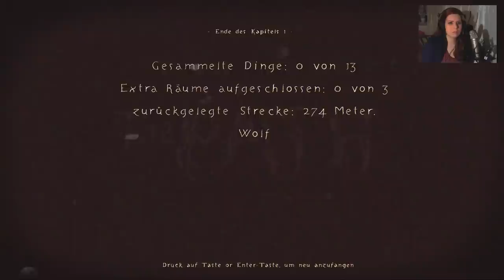Let's Play The Path [Part 1/ facecam/ Full-HD/ blind/ german] - Ruby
The Path ist ein Computerspiel von Tale of Tales, das 2009 für PC und Mac erschien. Das Spiel greift das Motiv des Märchens Rotkäppchen auf, indem der Spieler eine von sechs Schwestern durch den Wald zum Haus der Großmutter führen soll. Einzige Anweisung ist, den Waldpfad zum Haus nicht zu verlassen, daneben steht dem Spieler jedoch auch die Möglichkeit offen, den Wald abseits des Weges zu erkunden.(Quelle: Wikipedia)
Studio: Tale of Tales
Publisher: Tale of Tales
Leitende Entwickler: uriea Harvey, Michaël Samyn
Erstveröffentlichung: 18. März 2009
Plattform: PC, Mac OS X
Genre: Adventure
Spielmodus: Einzelspieler
Altersfreigabe: Ab 16 Jahre